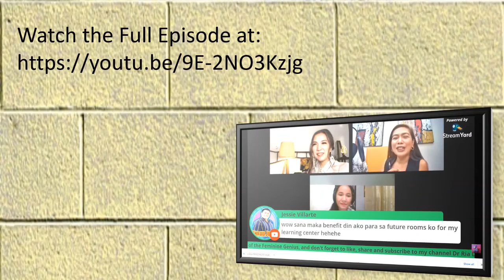Highlights of the Feminine Genius meets the Philippine's Queen of Green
Learn insights from Ar. Lui Daya-Garcia.   A must watch for young professionals and and mothers.